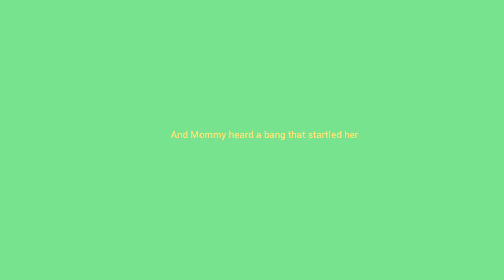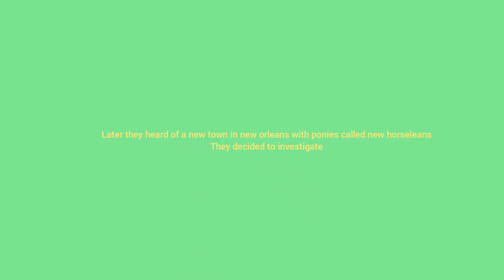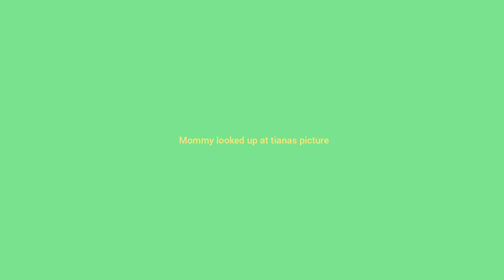Mommy And Daddy Unite Of Of New Orleans Together And Make It A Peaceful Place